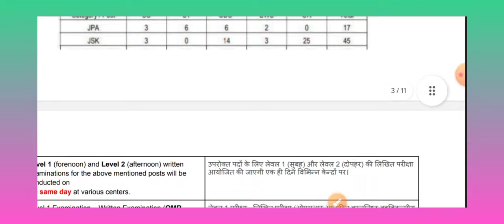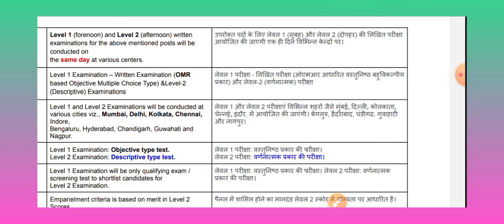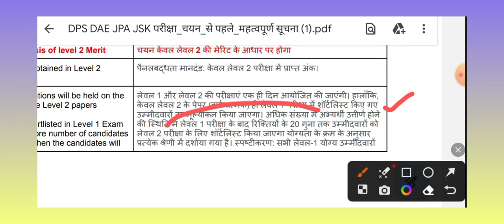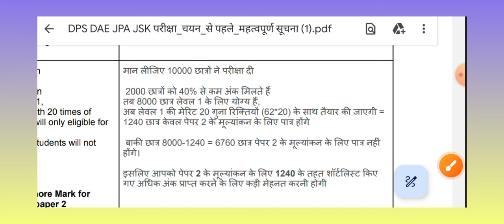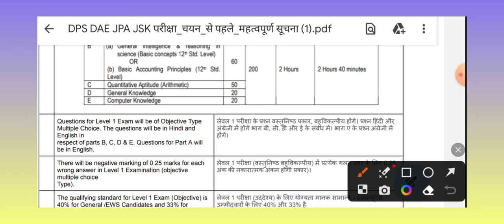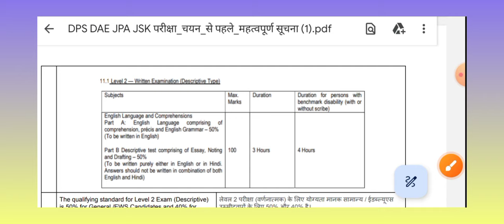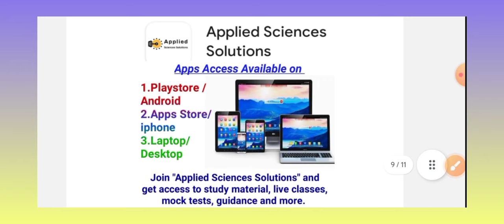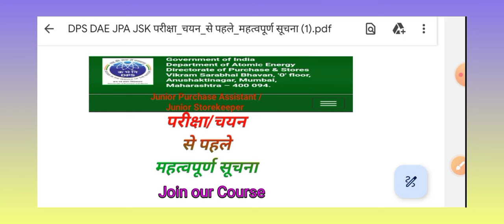DPS DAE JPA JSK परीक्षा/चयन से पहले महत्वपूर्ण सूचना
prepare well with my apps

Latest ADVERTISEMENT NO.: 2/DPS/2023

Steps to Access apps  on

and use
Org Code "BBJND

3.Laptop/ Desktop/Websites
 and use
Org Code "BBJND"

Level 1 Paper Guidance for DPS DAE JPA JSK EXAMS

telegram I'd @DPSDAEJPAJSK

Welcome! Come and learn something new on Applied Sciences Solutions. Here’s a course you might like: DAE DPS Junior Purchase  Assistant / Junior  Storekeeper Exam Preparation by Ajay Kumar Yadav.

telegram link to join for DPS DAE Exam